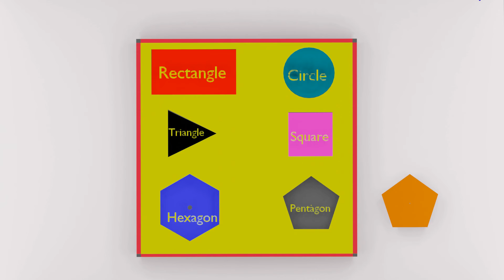Learn Geometric Shapes GeometricShapes , Kids Learning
Kids love & explore new shapes and objects. These video will help them to learn about new objects